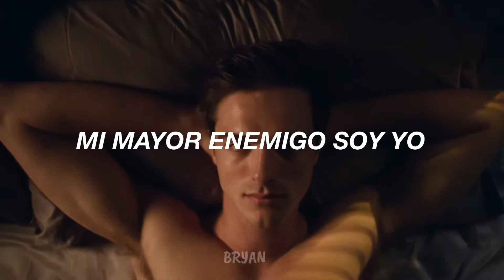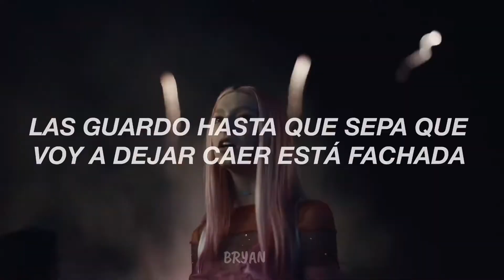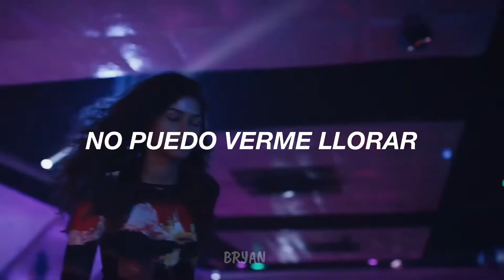Lady Gaga - 911 (Traducido al español)